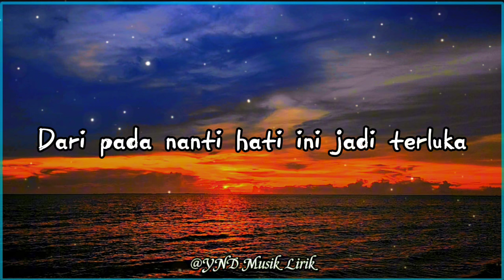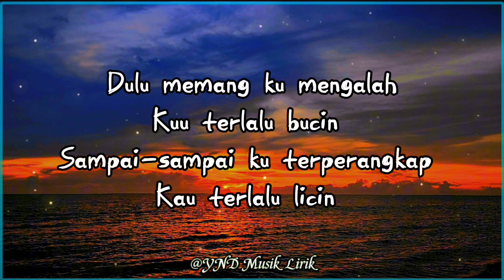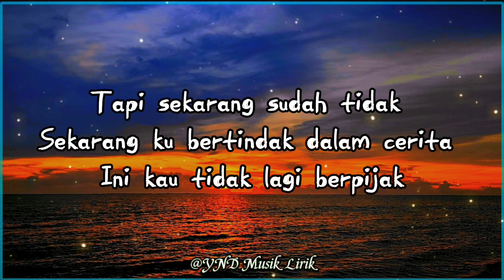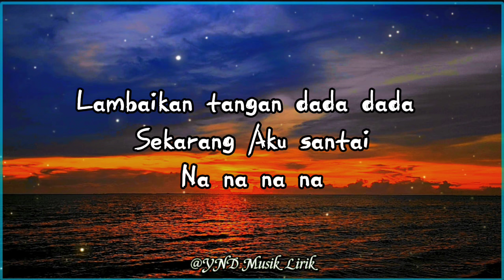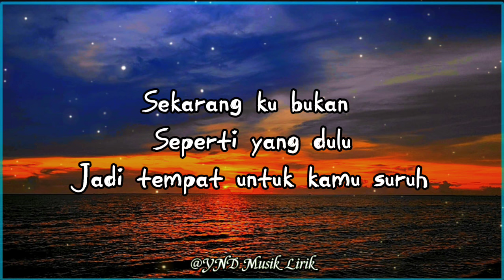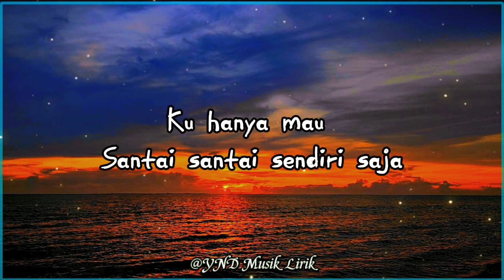SENDIRI DULU -- DJ QHELFIN || Lirik Lagu Timur Terpopuler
SENDIRI DULU
Link Musik

TERIMAKASIH